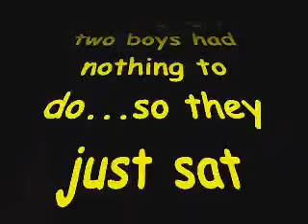The Duel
Two boys have nothing better to do than duel.

Quality at the beggining isn't the greatest but it gets better toward the end.